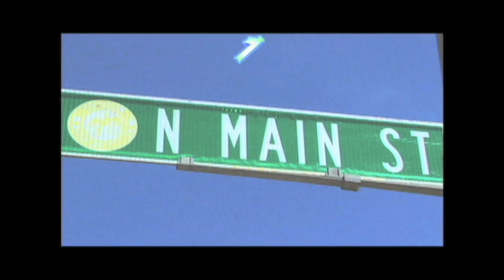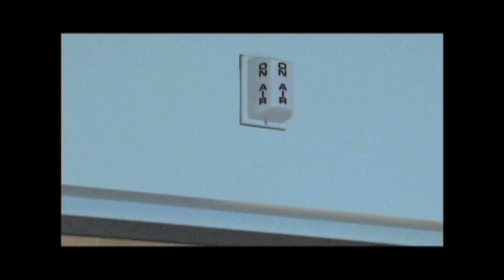1 North Main - 370